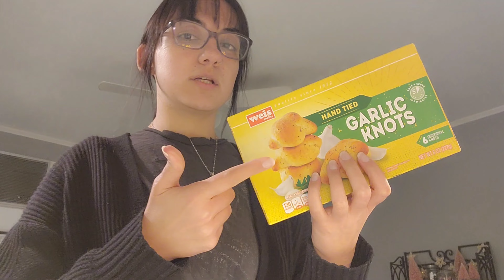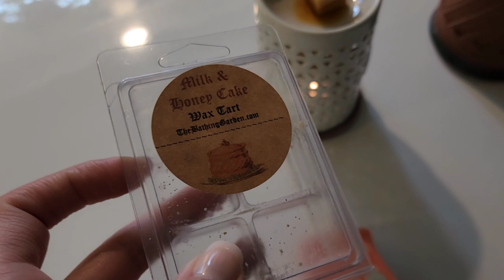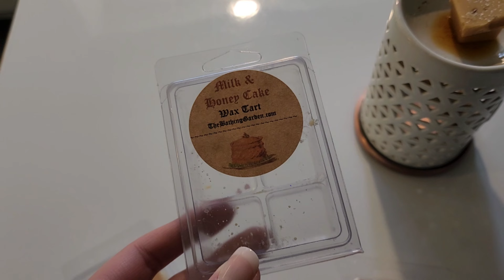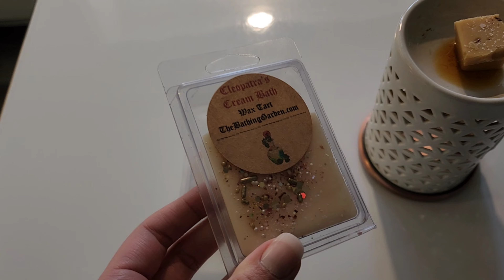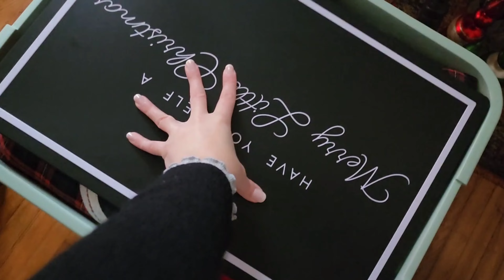*New* Vlog! ✨️ cooking, cleaning, T1D lunches, Taking down the last of Christmas!